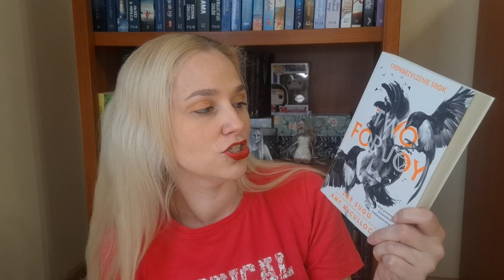Stowarzyszenie Srok: TWO FOR JOY I KONKURS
Cześć :)

Pora zapoznać się z drugim tomem serii Stowarzyszenia Srok, czy jest tak dobry jak pierwsza część ?
Zapraszam również do odsłuchania całego prologu !